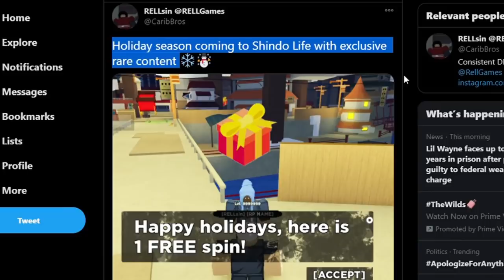[CODE]Shindo Life: FULL SUSANOO + New Unlimited Spin Quest || Winter Update Coming Soon || Roblox